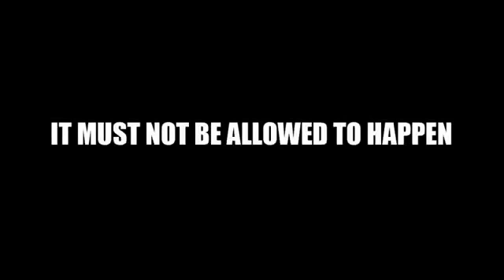Full Disclosure Hon Paul T Hellyer - America is in Grave Danger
mirror upload
"Full Disclosure - Hon. Paul T Hellyer"

"The Money Mafia: A World in Crisis" by Paul T. Hellyer (Author)

Full Disclosure Hon Paul T Hellyer - America is in Grave Danger.mp4 (87.7 MB)

Uploaded with permission granted in video credits